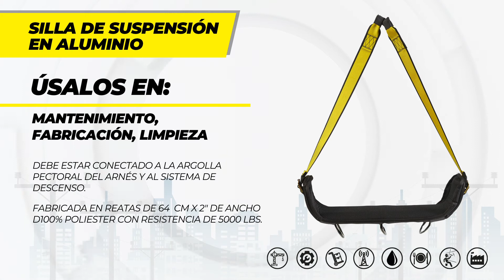Protección de alturas Steelpro | Línea Expert Line Dura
ExpertLíneaDura/ Estos equipos ayudan al operario a tener desplazamiento seguro en planos verticales y horizontales, encuentra en nuestra línea Expert Line dura mosquetones, bloques auto retractiles 👷☝️🏗.

✅ Incluye mosquetón de conexión a punto de anclaje y cuerda de llamado
✅ Diseño liviano de fácil conexión directa a los arneses